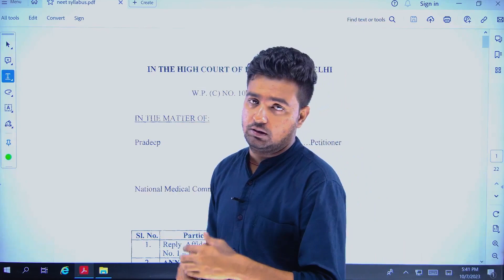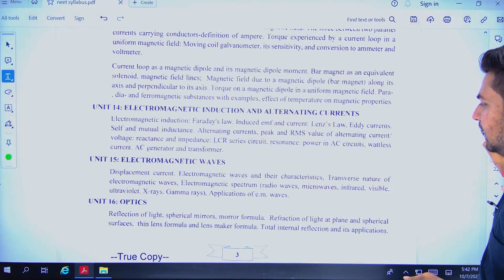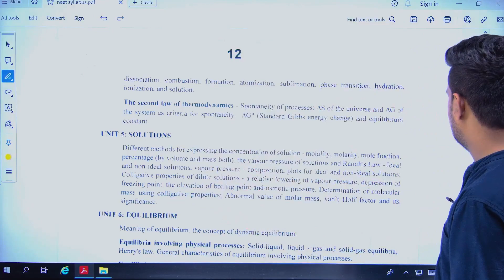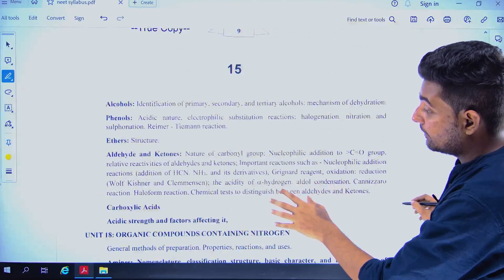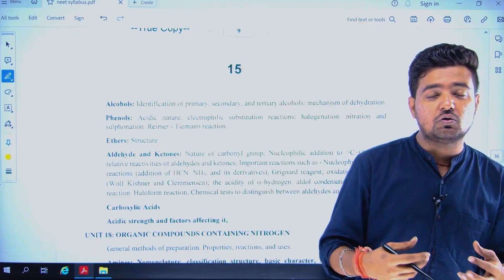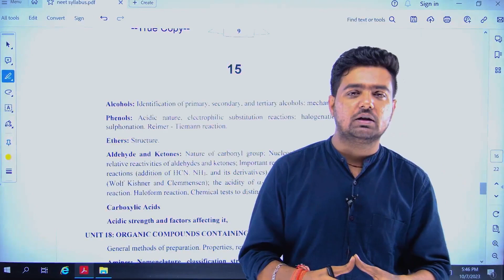Deleted Chapters Of Chemistry for NEET 2024